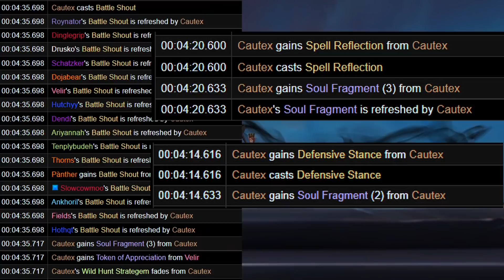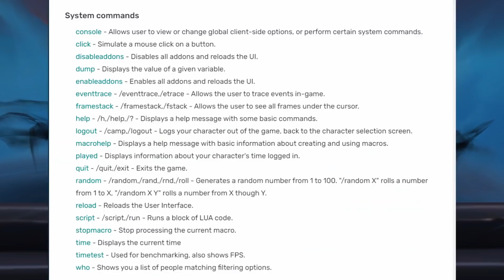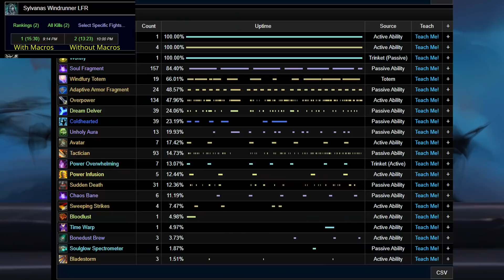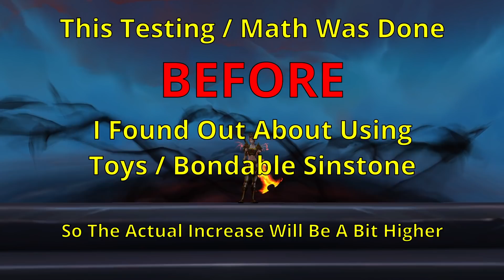How to Get Chaos Bane Faster Than Intended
THIS APPEARS TO HAVE BEEN HOTFIXED. as of today (Oct 13, 2021) I have been unable to generate soulshards using the methods outlined in the video.

I noticed some interesting things about the chaos bane set bonus from unholy domination shards. this lead me to investigate a bunch of things, and ultimately I found what I believe to be an exploit that enables you to generate soul fragments much faster than intended. I have contacted blizzard about this. I have not yet received any sort of response, but hopefully they will fix it promptly.